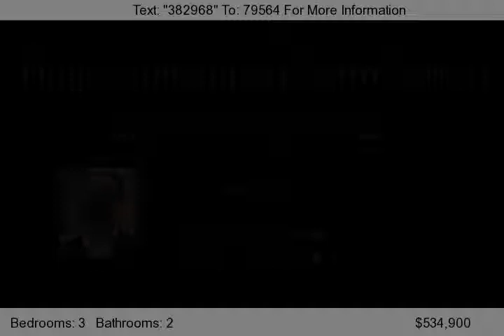6 Meadowood Ct, Huntington, NY 11743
Gleaming Wood Floors And Vaulted Ceilings In This Expanded Farm Ranch. Additional Family Room With 2nd Fireplace And 8' Anderson Slider. Solid Construction Includes New Exterior Oil Tank, Burnham Boiler, Steel I Beams. Park Like 2/3 Acre With Woods And Privacy In This Fantastic Neighborhood. Home Idaelly Situated For Solar Installation. Taxes Being Grieved.